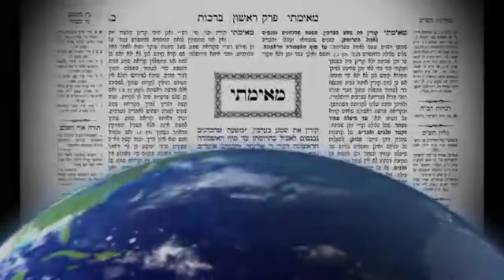2015 12 17 - GITTEN 04 - LiveDaf.net with Rabbi Yehuda Kessler - www KosherTube com